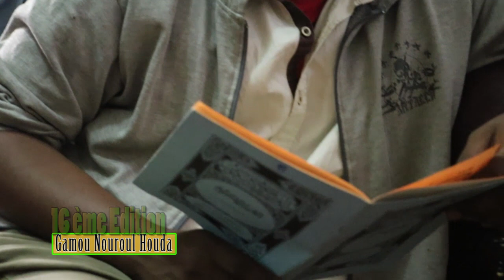Gamou Nûrul Hudâ de Cheikh Omar Diop 1ere partie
Nous vous proposons la première partie de la 16em édition du Gamou annuel de Cheikh Omar Diop guide religieux Moukhadam de Baye Niass du 30 avril 2019 à la Cité Fadia Guentba 1.

Tradipraticien d'Afrique / Sénégal, traite vos maladies telles que l'hépatite, le diabète les hémorroïdes, l'hypertension ainsi que les problèmes sexuels et de fécondation.